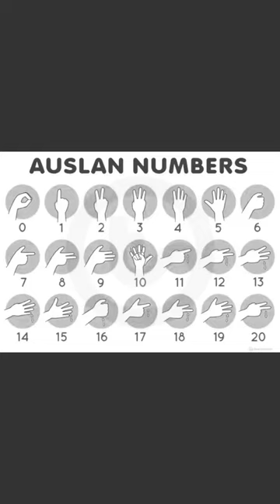Auslan numbers | Sign language Avstraliya